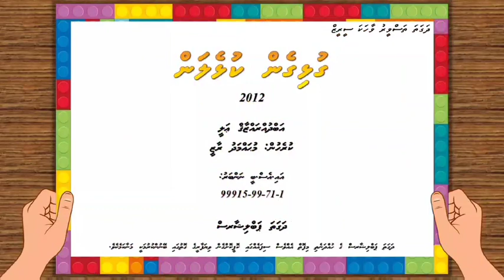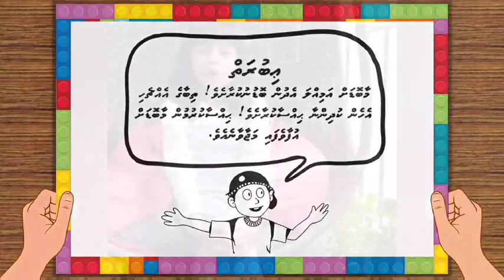Vaahaka Ashi: Silsila 10 - Gulhigen Kulhelan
Story Written by Abdul Razzaq Ali
Story Narrated by Zeeva Binth Shafiu